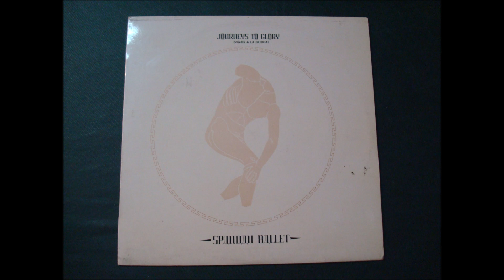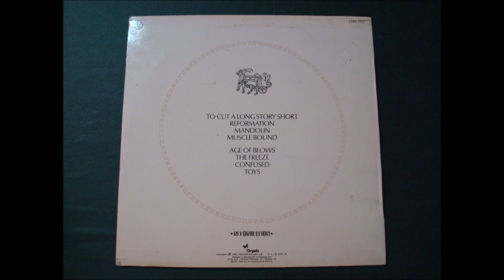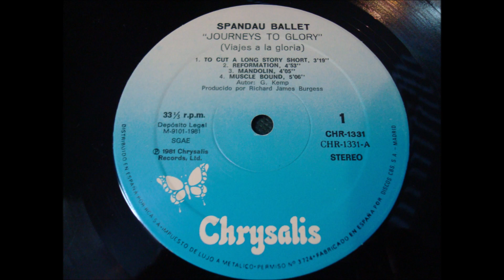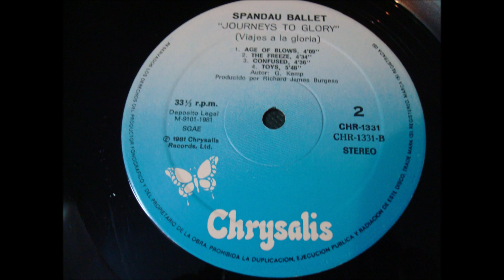SPANDAU BALLET.''JOURNEYS TO GLORY.''.(TOYS.)(12'' LP.)(1981.)